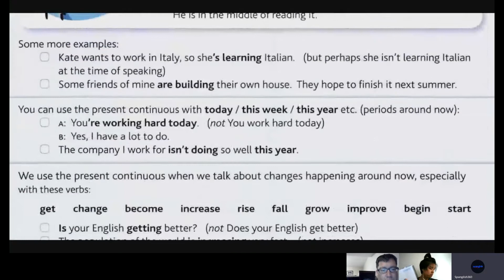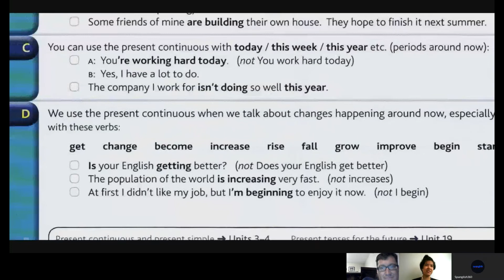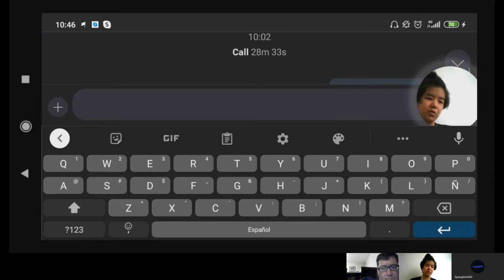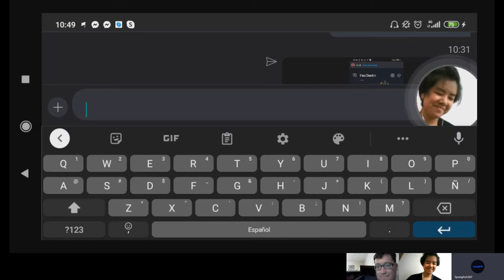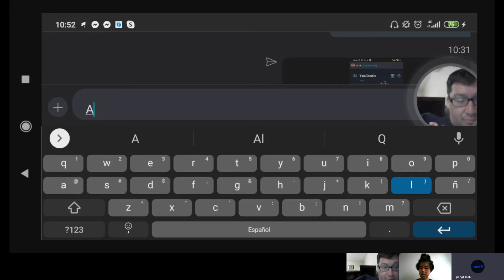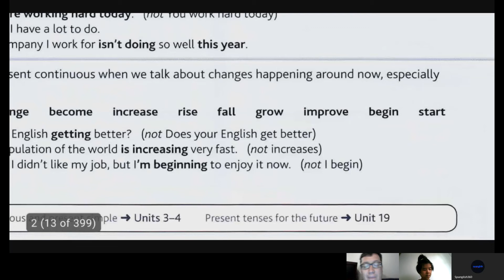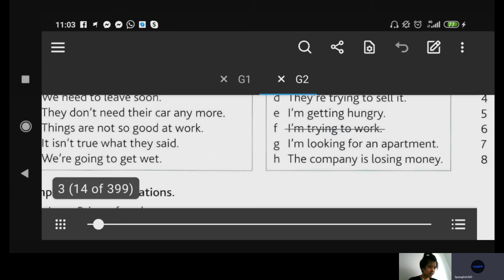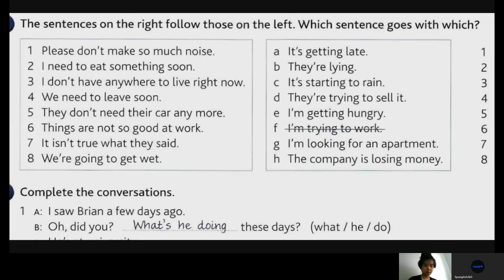Spanish Course 2 Present Continuous 1 050720